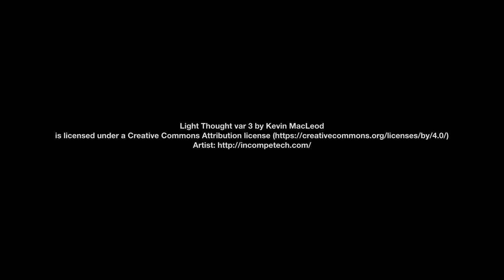Welcome!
Welcome to the YouTube home of our Lady of the Angels Regional Fraternity of Secular Franciscans!